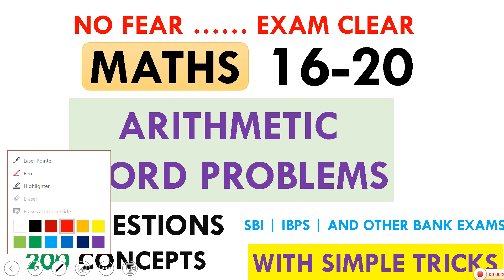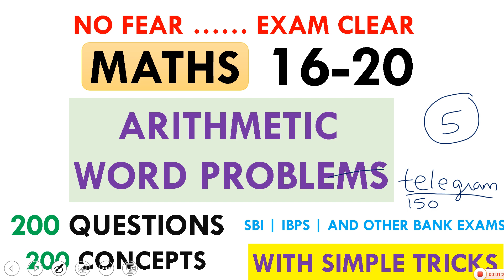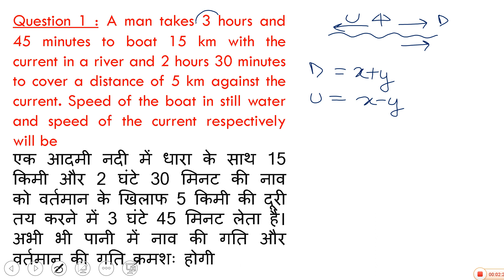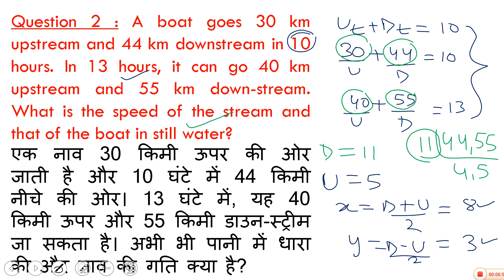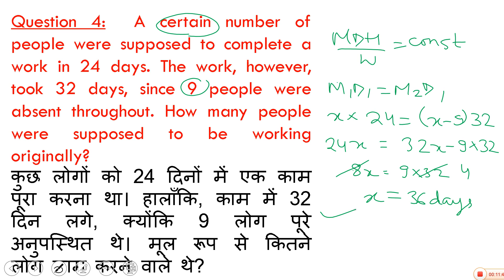Class-4 Of 200 Arithmetic Words Problems In Hindi For IBPS PO || CLERK || SSC || SBI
In this lesson educator Mona Choudhary who teaches live on unacademy plus will share some important details with you so that your dream of becoming a successful banker comes true.

Bank Preparation - Mona Choudhary
This group is handled by Mona Choudhary who is one of the top educators on unacademy.
You can follow her for easy tricks of quant and reasoning
This channel is for aspirants of banking examination who want to crack bank exams in 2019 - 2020
"Together we can "
Join it now for best quality content👇👇👇👇
 Admin - Mona Choudhary

Learn LIVE with India’s best educators on Unacademy Plus.

Unacademy Plus Subscription Benefits:
1. Learn from your favourite teacher
2. Dedicated DOUBT sessions
3. One Subscription, Unlimited Access
4. Real time interaction with Teachers
5. You can ask doubts in live class
6. Limited students
7. Download the videos & watch offline

Download unacademy learning app now for bank exams courses.